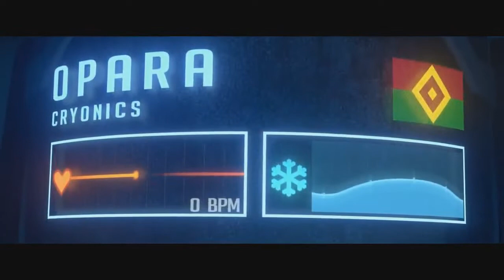Overwatch Animated Short | "ตื่นรับอรุณ" / "Rise and Shine" [พากย์ไทย][LoserStudio]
นี้เป็นเพียงผลงานฝึกพากย์ เท่านั้นนะครับ ไม่ได้หวัง หาผลกำไร เชิงพาณิชย์ใดๆ ทั้งสิ้นครับ

ผู้พากย์
Hikari Mei
Shini Startos Winston
LungBoss ชาย//บรรยาย
FanPage
LoserStudio